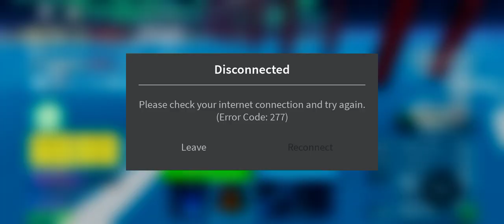blox fruits magma👏👍🗿